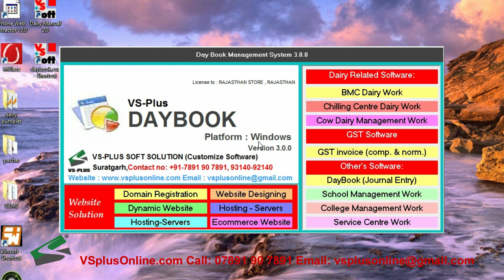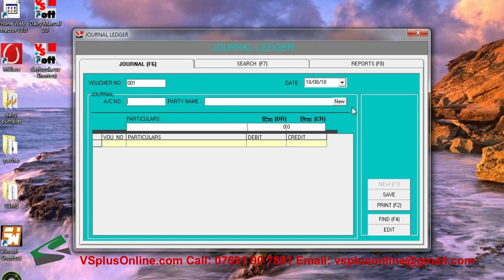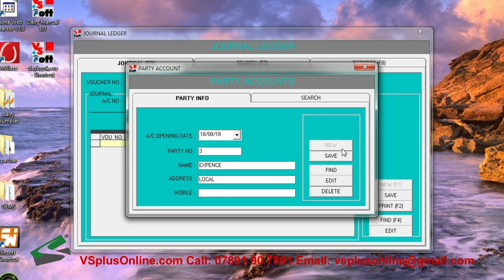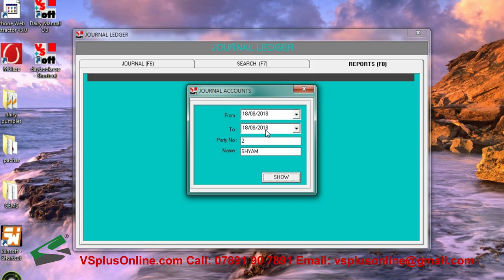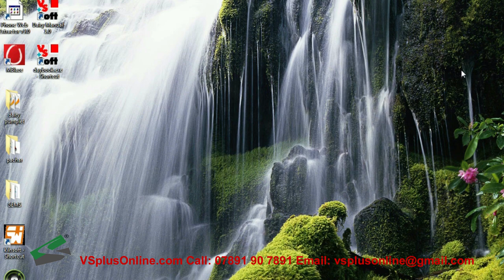DAY BOOK SOFTWARE FOR BUSINESS MANAGEMENT, PETTY CASH, JOURNAL, BOOK KEEPING, CLIENT ACCOUNT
Daily Recording of Business Transactions, Journal and Original Entry Daybook in Bookkeeping and  Accounting, Business Management Software will help you manage all your core business processes in one system.

accounting, bill,mis, report, payment, RECEIPTS , journal, enterprise resource planning (industry), best business management,top 10 best business management software in 2018, which accounting software is best for small business